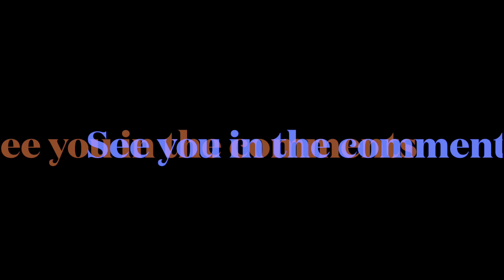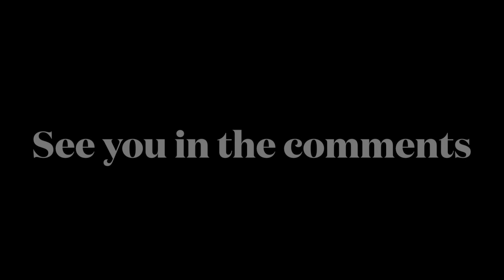HISTORY - History in Color - Crichton’s PIRATE LATITUDES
A swashbuckling adventure… but seriously a killer novel and a stellar example of how to tell a story